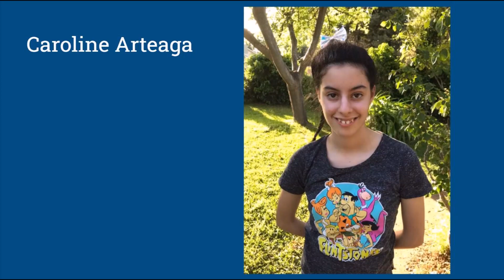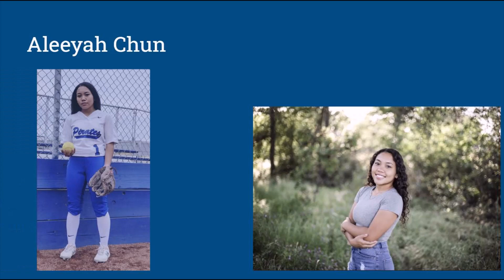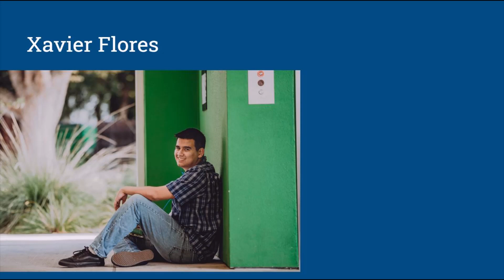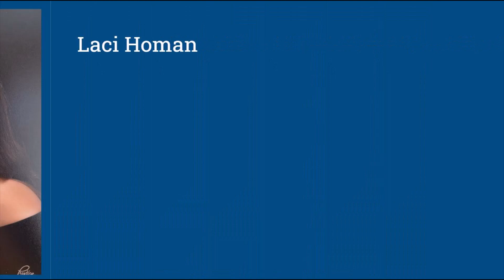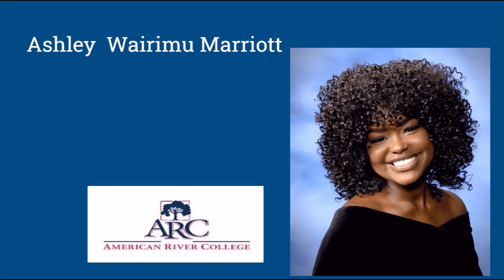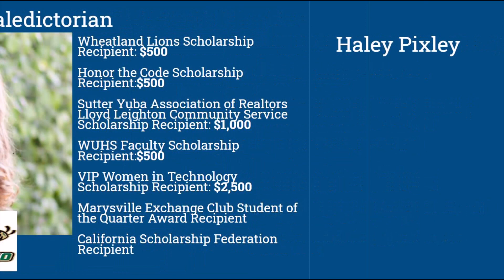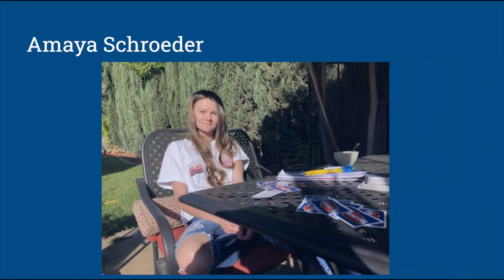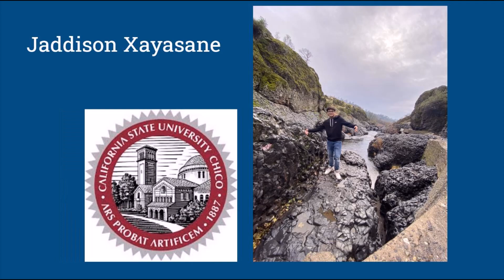senior slide show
Senior Slide Show 2020